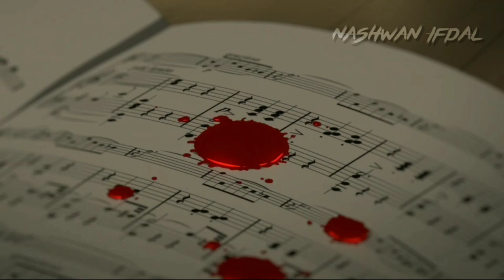Shigatsu wa Kimi no uso/ Your Lie in April [AMV] - Line without hook -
Our journey has ended ..

Feel the crying soul